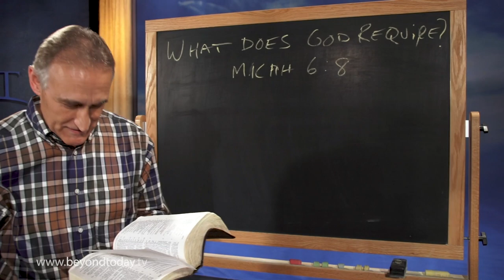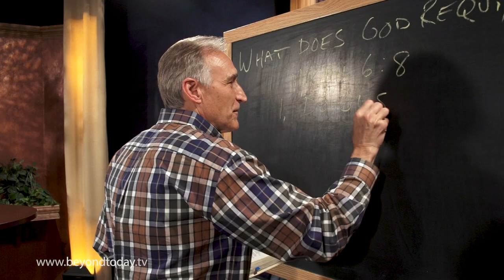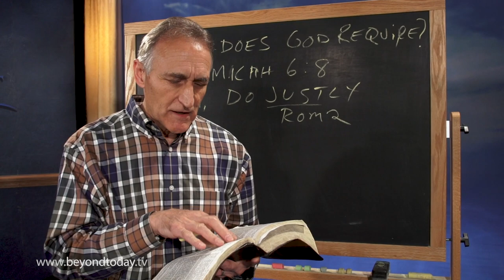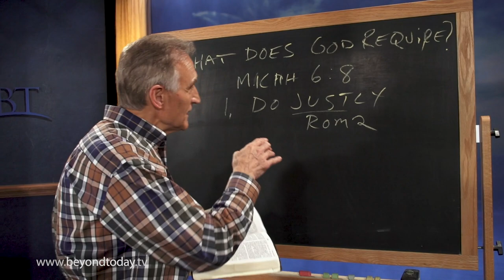BT Daily: What Does God Require? Part 1 - Do Justly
What should you be doing to live more by God's standards?